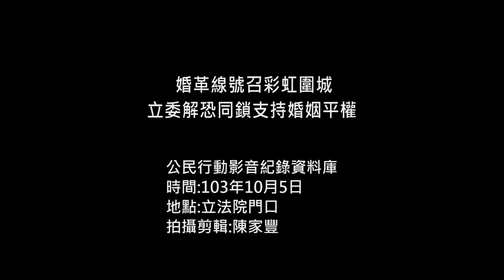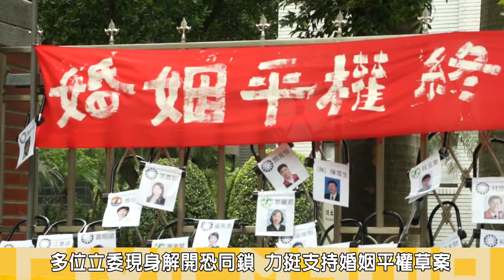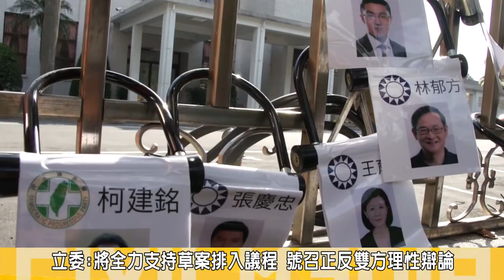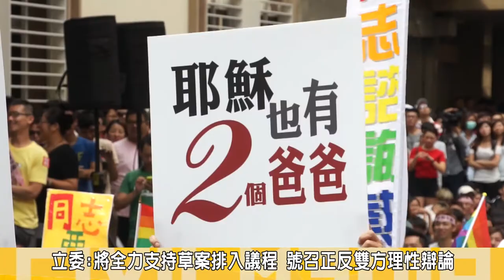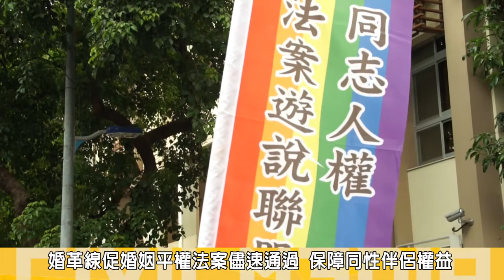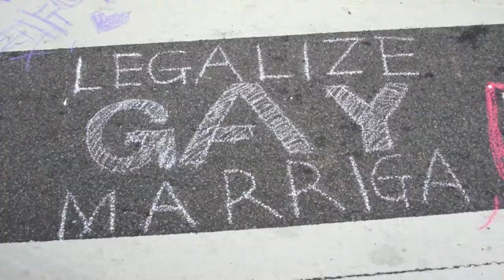2014.10.05婚革線號召彩虹圍城立委解恐同鎖支持婚姻平權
《婚姻平權民法修正案》，這個議案雖已完成一讀，卻遭立法院擱置將近一年，所以台灣伴侶權益推動聯盟（伴侶盟）以及多個公民團體所組成的婚姻平權革命陣線(婚革線)，上週日10/5在立法院外舉辦了「彩虹圍城」大型集會，有近萬人參與，訴求立法院盡速通過《婚姻平權民法修正案》。
上個月，在「彩虹圍城」集會之前，婚革線募集112個「恐同鎖」，邀請公民監督112席立委，在10/5當天帶著婚革線送給每位立委的「平權鑰」，來開啟被鎖上的「恐同鎖」，目前有21位立委，簽署支持婚姻平權的聲明書。其中三位立委，鄭麗君、尤美女、段宜康都有到現場，親自用婚革線致贈的平權鑰來解開恐同鎖。而蕭美琴委員也同樣請人到場解鎖表態支持，另外曾經表態支持護加盟的丁守中委員，經過拜會與溝通後，當天也特別打開恐同鎖，表態支持婚姻平權草案。
到場的尤美女立委表示，10月中旬，將會安排以「司法及法制委員會」召委名義來舉辦有關婚姻平權法案的公聽會，邀請正反雙方的各團體代表、學者專家來發表意見，也會以主席的身份作成結論，要求法務部儘快將此案送入立法院，讓各版本草案內容能夠有實質的討論。
立委段宜康也說，自己堅定支持婚姻平權，面對民主社會中的偏見與不寬容，不能以同樣的方式面對他們，必須用理性堅定的態度來化解偏見。
活動最後由現場民眾將分別印有「婚姻平權」四個字的大汽球，推進立法內，期盼立法院盡速通過《婚姻平權民法修正案》。